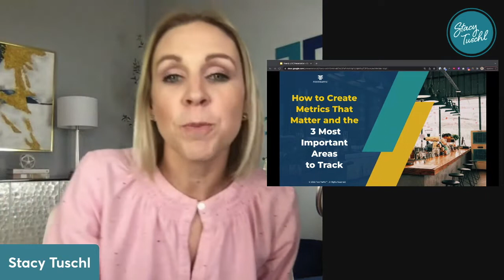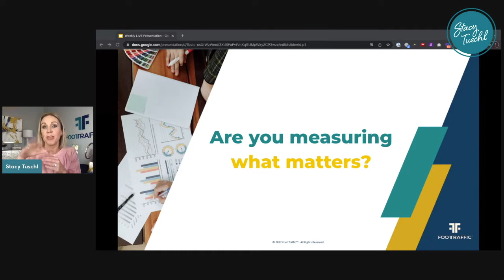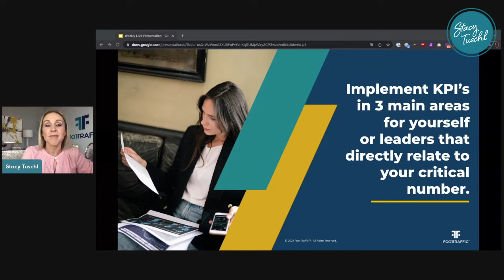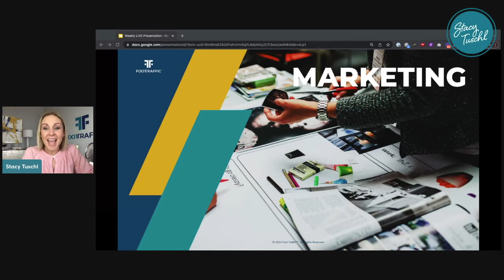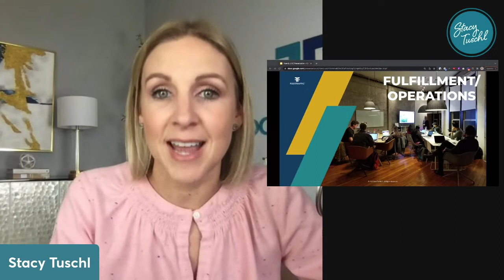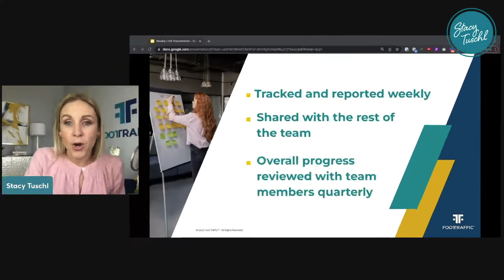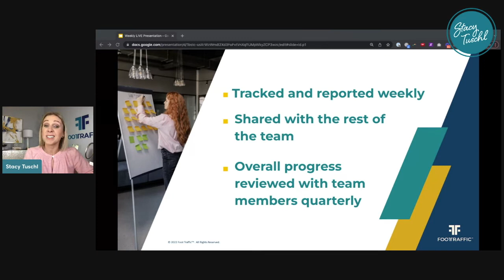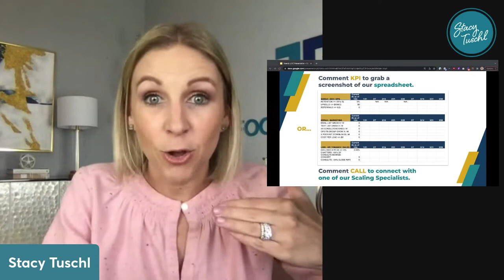CREATE Metrics that Matter in Minutes!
How to Create Metrics that Matter and the 3 Most Important Areas to Track! FREE masterclass 👉👉👉TRANSFORM your business from a job into an asset

In today's episode, we're going to get you from confused and overwhelmed about tracking metrics in your small business to clear and confident in the three most important areas and how to get started.

Many CEOs end up tracking tasks or responsibilities that don't really shed any light on the actual health and growth of the business. This mini training from our Facebook Live will change that so you are creating metrics that directly reflect your critical number.

Three key takeaways to look forward to:

1. The three most crucial areas in your business that need metrics.

2. How many items to track is reasonable.

3. Who needs to be responsible for metrics, how they get reported, and when.

Getting a handle on which metrics to track will get you well on your way to smoother operations and a clearer picture of where you need to adjust or revise your processes or marketing.

Ways to work with Stacy:

Talk to one of our Scale Specialists and learn how Well-Oiled Operations can help you.